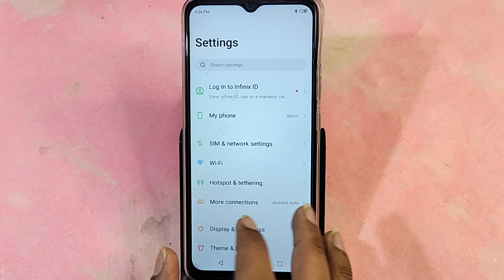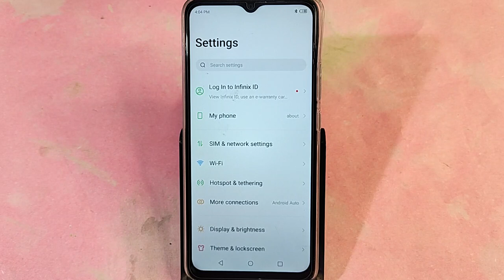itel S23 me app clone kaise karen, how to use app clone